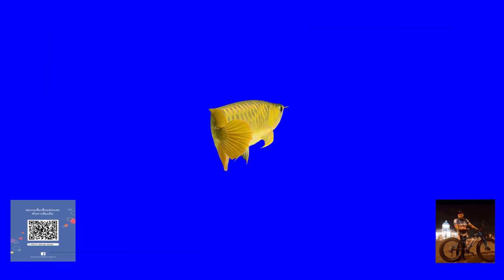มหัศจรรย์ปลาแพงกว่าทองคำ ( AMAZING DRAGON FISH )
GOLD color dragon fish swimming in Blue screen footage.
Blue Screen Footage Video clip specification :
Format :- H264
Special Price :- $ 6 ( ฿ 180 )

เงินที่ได้จากการจำหน่าย 50 % เก็บสะสมเป็นทุนเพื่อจัดสร้างโรงเรียนนวัตกรรมใหม่ในอนาคต ( สอนฟรี ) เพื่อโอกาศของเด็กๆครับผม